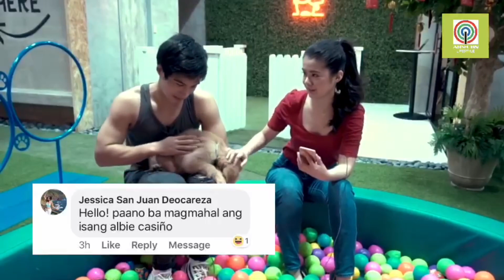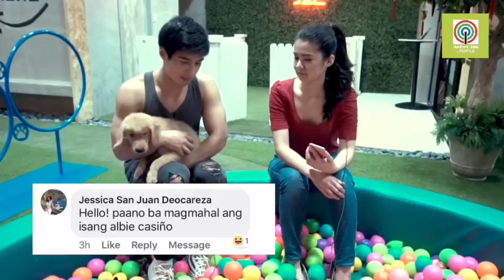Albie tries to be the best boyfriend he can be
Albie shares how he tries to be the best boyfriend he can be.